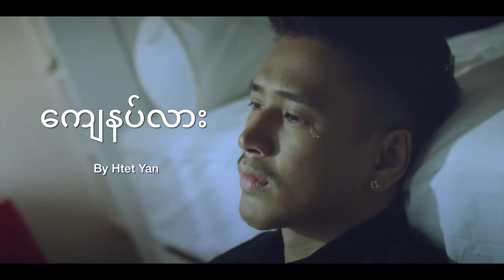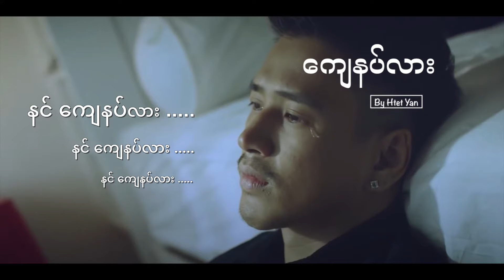Htet Yan - Kyaa Nat Lar(lyricsby_JG)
Htet Yan-ကျေနပ်လား( Lyrics Video).